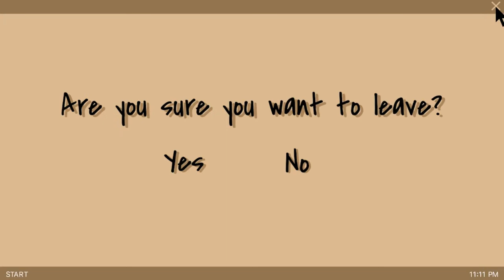Laundry Room || Bloxburg Speed build (CHEAP!)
Today we played Bloxburg!! We built an adorable Laundry room! I had a lot of fun and I can't wait to play this game some more! ❤